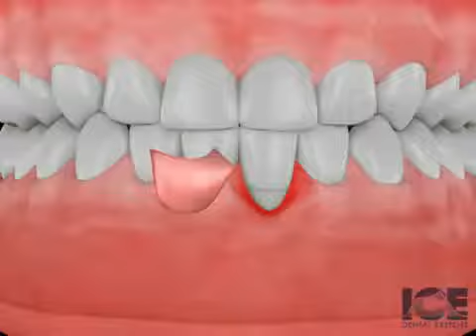Dr Greenfield Patient Education Connective Tissue Graft, Gum Graft, Bone Graft